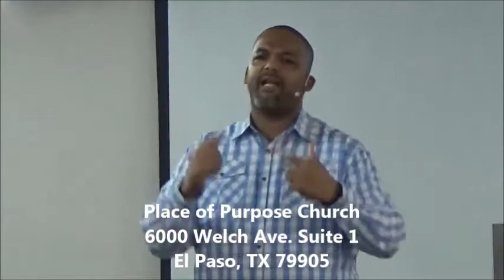Can You Be a Good Trustee with the Lord's Property?